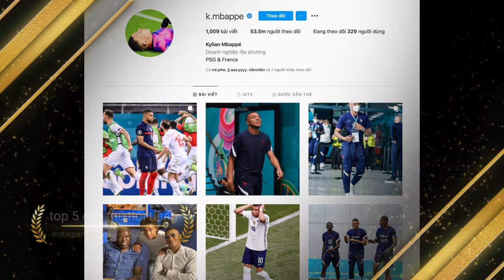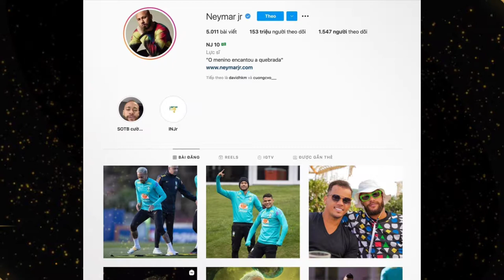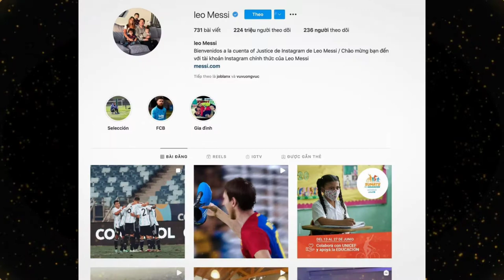Tốp 5 Cầu Thủ Hót Nhất Euro Hiện Nay Ngoài Ronaldo Messi Neymar Còn Ai Nữa ?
Top 5 cầu thủ hot nhất hành tinh, màn đọ sức gay cấn không khác gì trên sân cỏ, ngoài Ronaldo, Messi... còn ai nữa?,chia sẻ nhiều thông tin về bóng đá thế giới.
☞link: youtube của lành bánh xèo